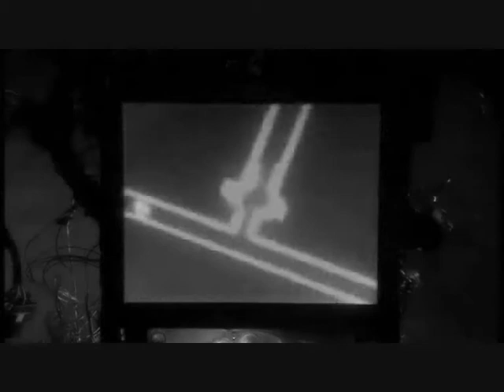Daleks VS Humans (Black and White version)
A Black and White version

The Daleks invade Earth and Satellite Five, the remaining humans on the Game Station fight for their lives and buy time so the Doctor can finish the Delta Wave to wipe out the Daleks.

Although Humans have destroyed a few Daleks, the Daleks wins the battle!